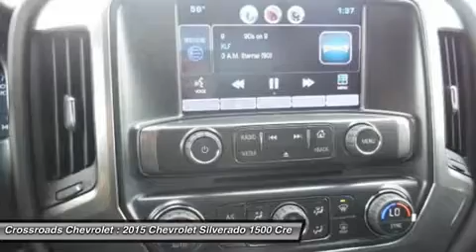2015 CHEVROLET SILVERADO 1500 Mt. Hope, WV 150207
2015 CHEVROLET SILVERADO 1500 Mt. Hope, WV
Stock# 150207

Crossroads Chevrolet
191 Crossroads Dr.

Pick up this Deep Ruby Metallic 2015 Chevrolet Silverado 1500, available today. Featuring Automatic transmission, it has 0 miles. This could be the one you've been searching for.